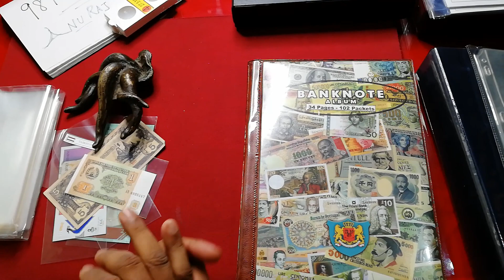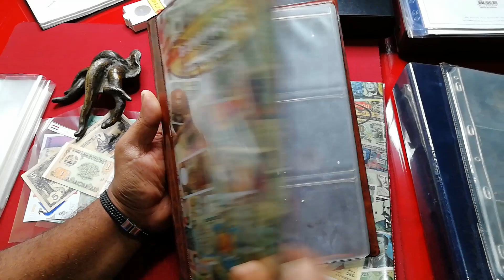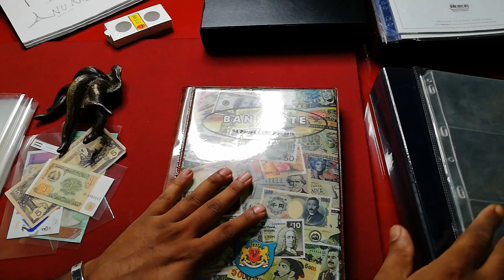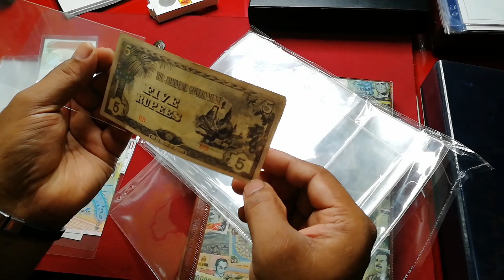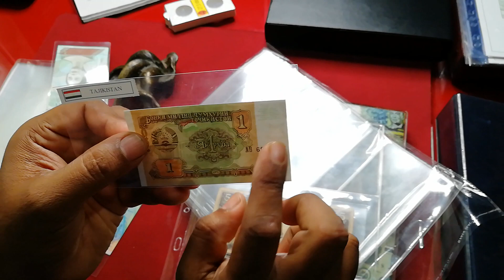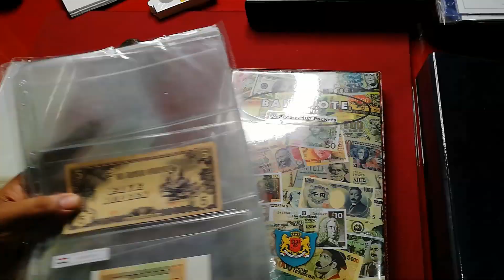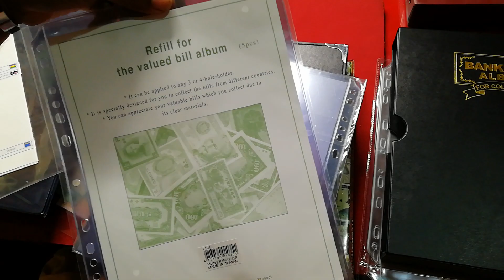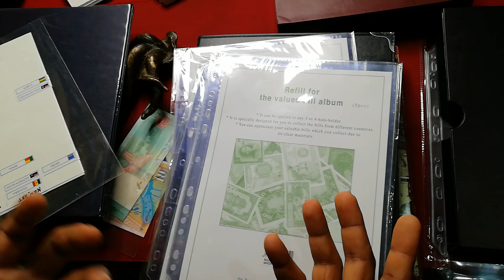Currency Albums and sheets....